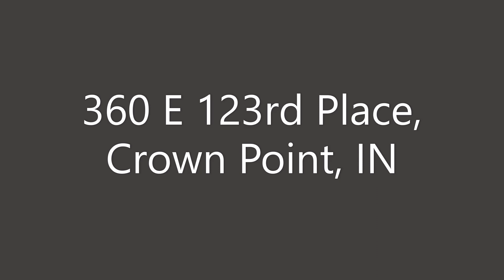360 E 123rd Place, Crown Point, IN